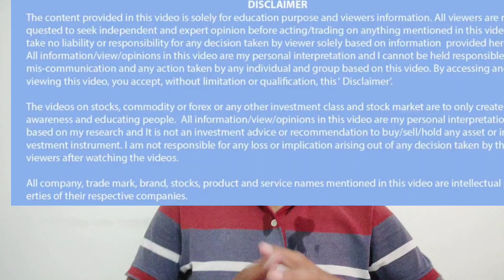सरकारी साजिश का शिकार सरसो अब सरसों और सरसो खल मे आगे क्या?